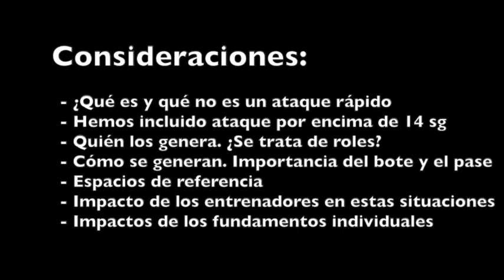NBA Ataques rápidos